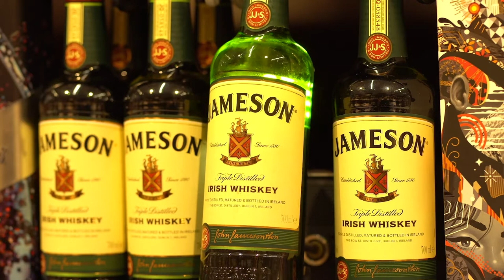Tokinomo. Automated in-store advertising tool | Customer reactions in supermarkets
Making a product become the absolute star at the shelf is no longer an issue. Tokinomo uses a sequence of motion, light and sound to interact with the customers in a playful and memorable manner by instantly bringing the product to life. 200% increase in sales.